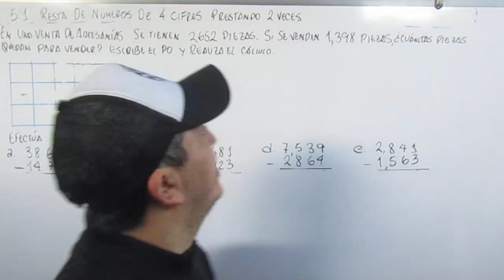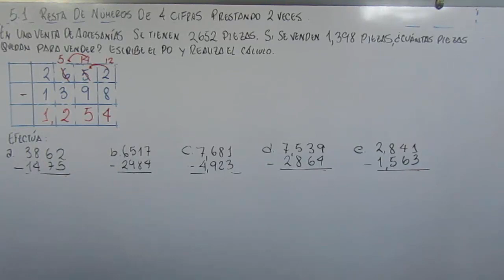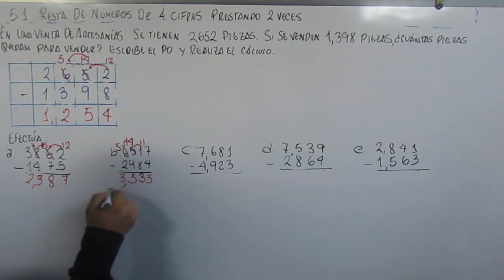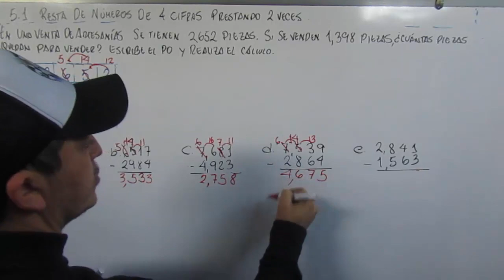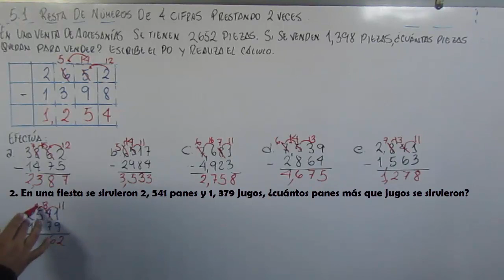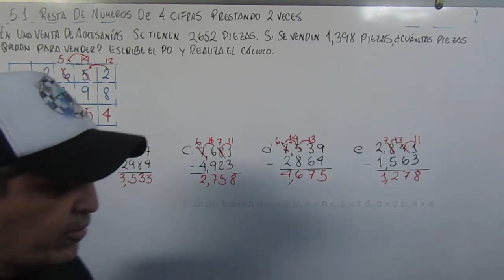5.1 RESTA DE NUMEROS DE 4 CIFRAS PRESTANDO 2 VECES 3º GRADO